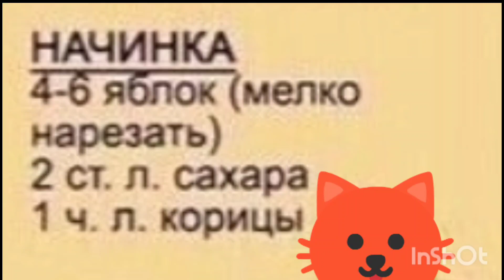,, Яблочная ,, начинка для заливного пирога